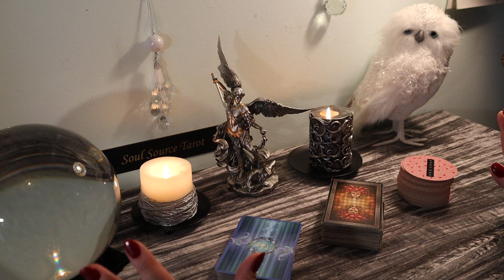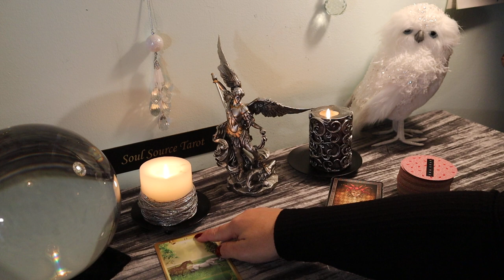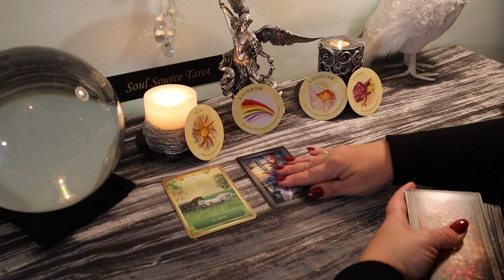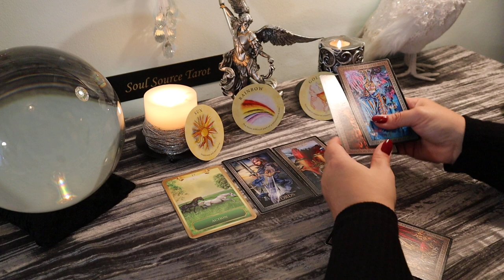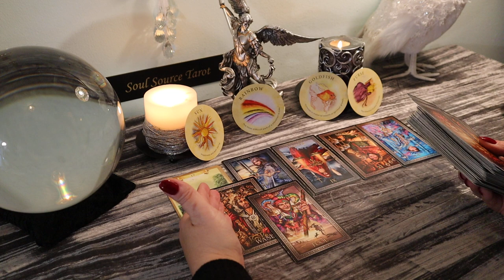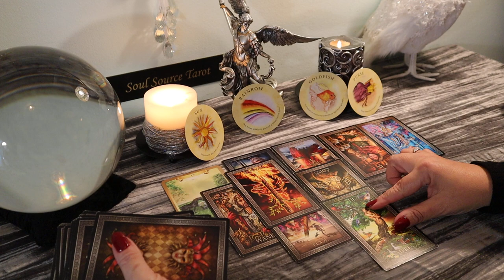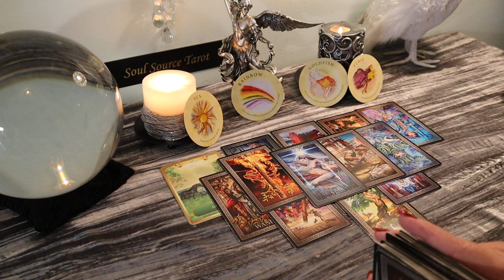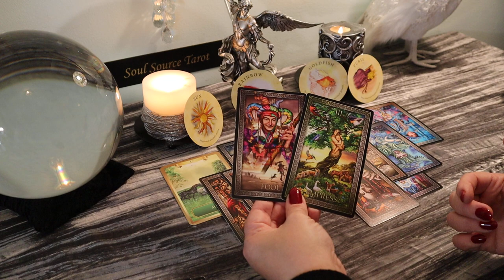Scorpio...Headed Towards Unconditional Love...November 18-24 Weekly Reading